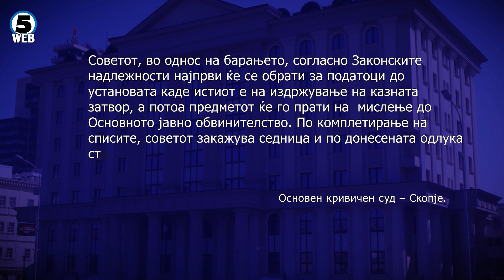Кумановскиот суд и министерството за правда тврдат- нема застареност на делото за Даравелски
По една преспиена ноќ во Идризово, Драган Даравелски експресно ангажирал адвокат и веќе денеска побарал повторување на судскито процес против него..